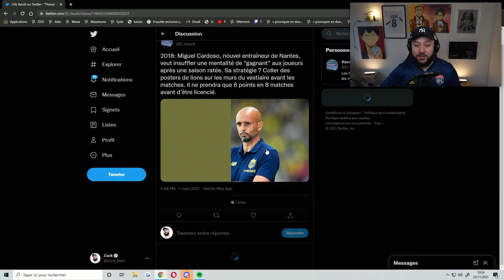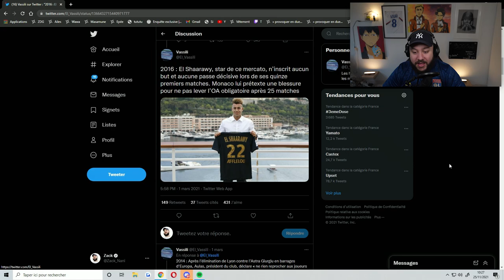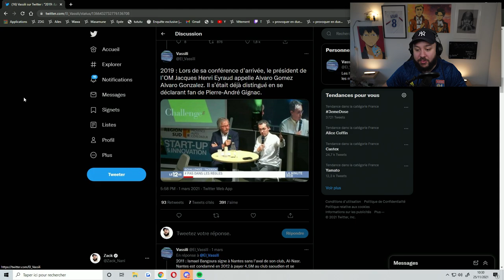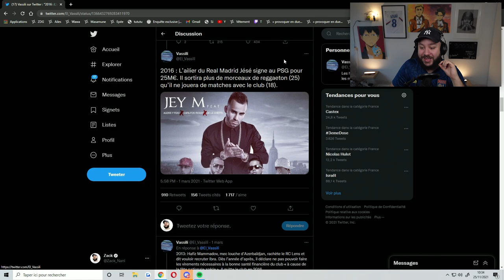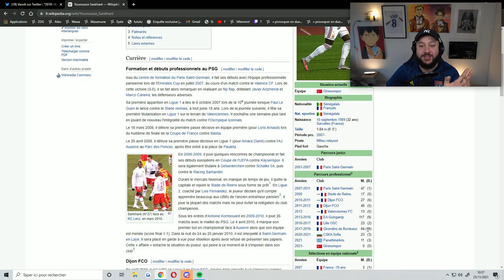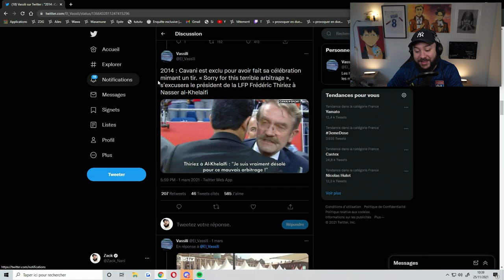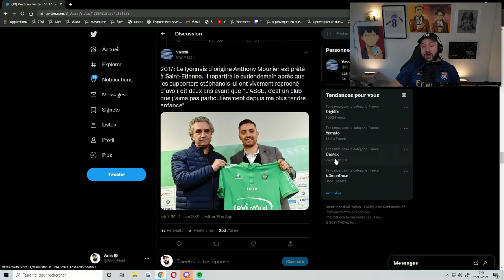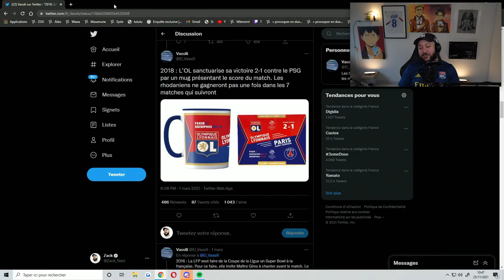Les plus grandes DINGUERIES de l’histoire de Ligue 1 (Thread Foot)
Un Thread foot de qualité

20% avec le code ZACKNANI sur tous les produits Legion by Lenovo